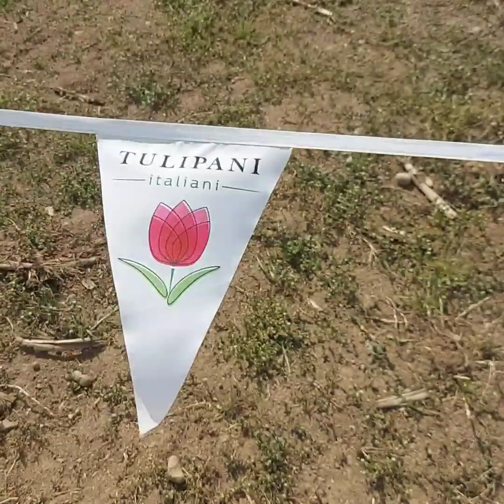ইতালির টিউলিপ বাগানে আমরা 🥰 ওপেন না করতে এতো মানুষ, কয়দিন পরে কি হবে ? Tulip's garden in italy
ইতালির টিউলিপ বাগানে আমরা 🥰 ওপেন না করতে এতো মানুষ, কয়দিন পরে কি হবে ?  Tulip garden in italy